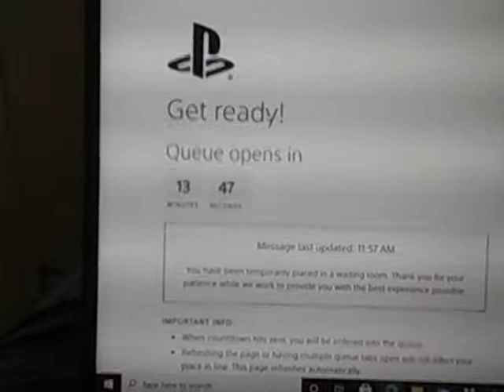PlayStation direct going live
this video I am showing you that PlayStation direct going live